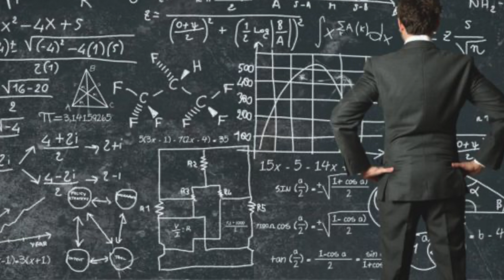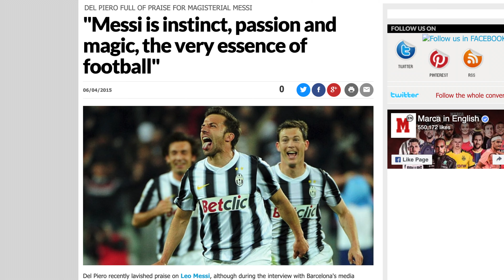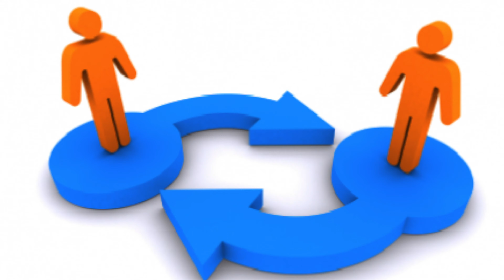10 Strict Rules Lionel Messi Followed To Become The Highest Paid Footballer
In todays video we are going over 10 Strict Rules Lionel Messi Followed To Become the highest paid footballer in the world. Lionel Messi did not have an easy ride to where he is today and it was a lot of rules he had to follow in order to become the highest paid footballer.

JZ Football is a football/soccer channel that uploads compilation videos of football players and other things around football. We work hard to provide you (viewers) every week with the best content about football/soccer.